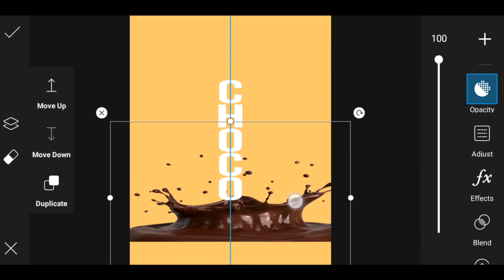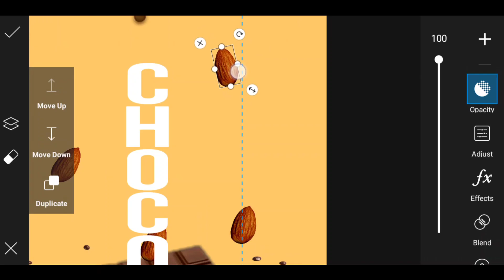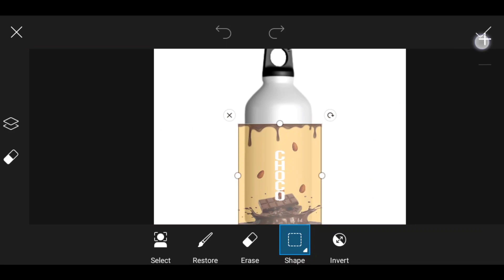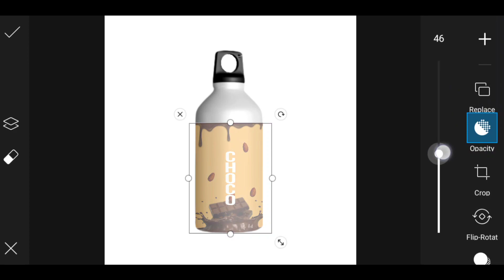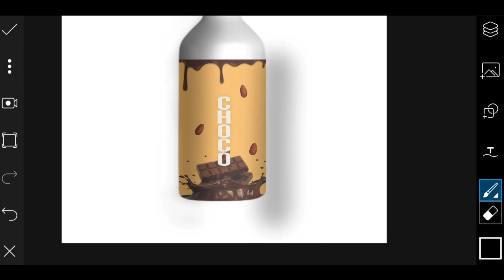Package Design | Picsart (De Graphics12)